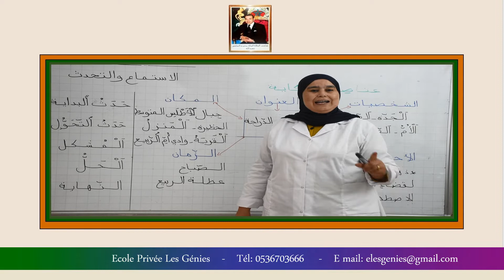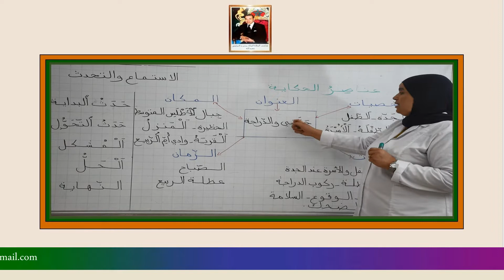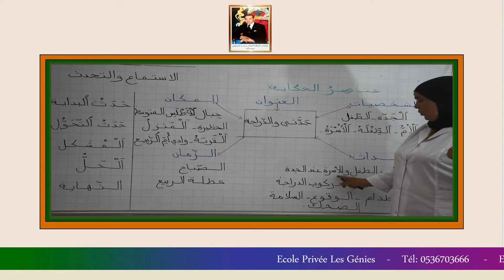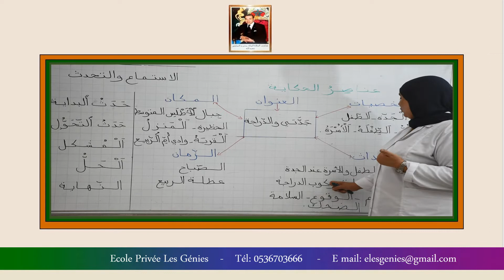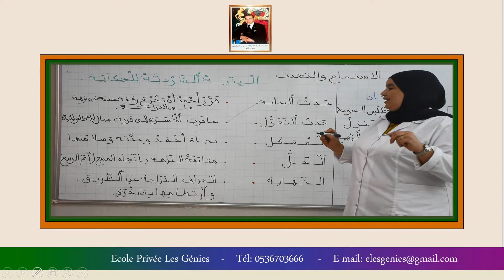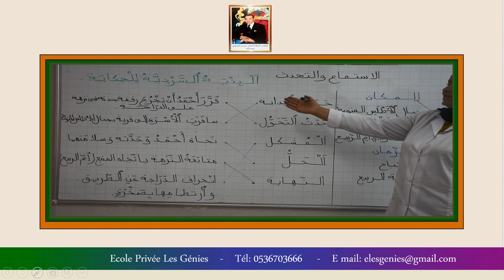الاستماع و التحدث 3 APG